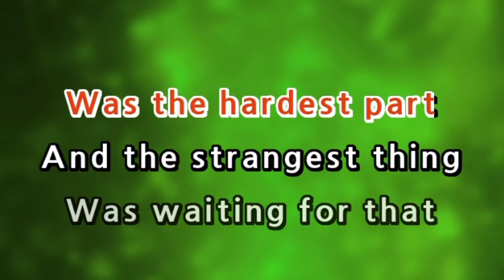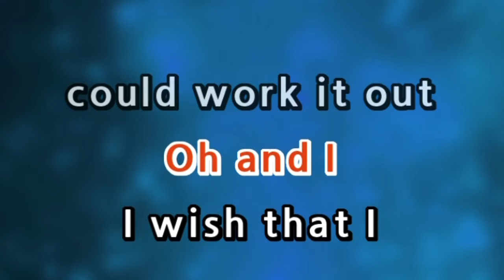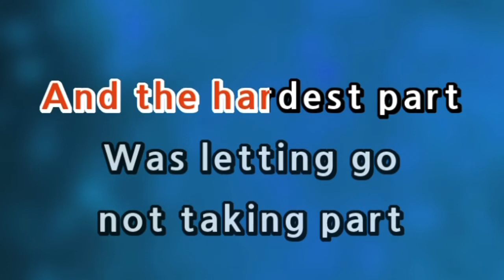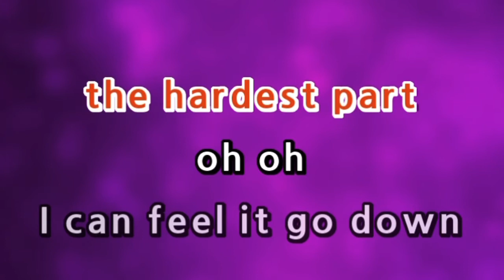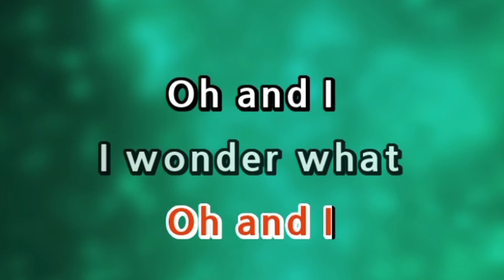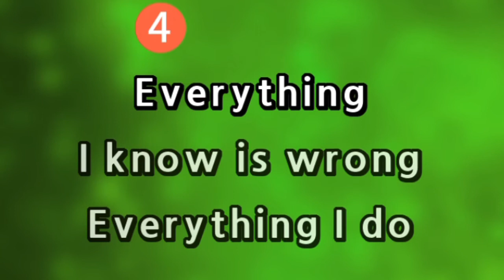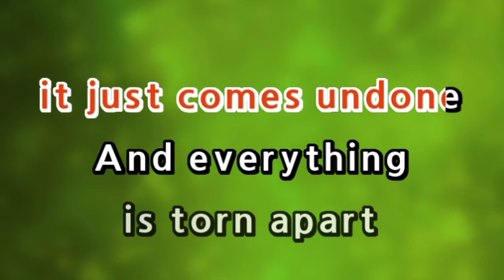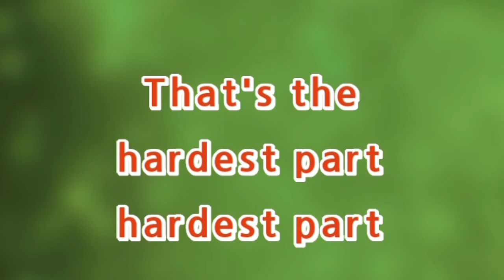The Hardest Part - Coldplay | Karaoke